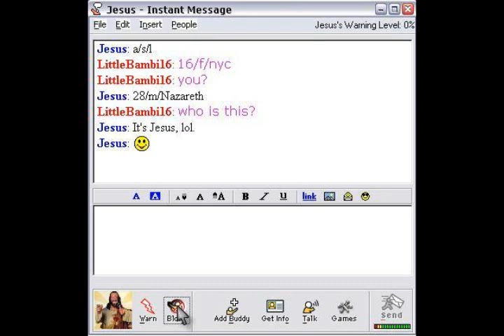A Flock of Seagulls I Ran; by me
me singing A Flock of Seagulls - I Ran